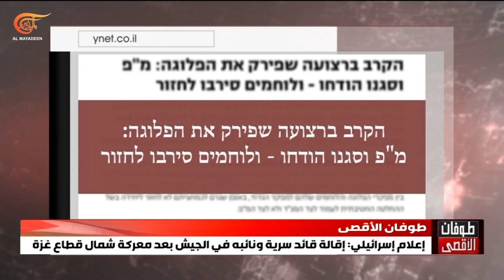إعلام إسرائيلي: إقالة ضابطيْن بسبب انسحابهما في إحدى معارك شمال قطاع غزة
أكد موقع واينت الإسرائيلي أنه تمّت إقالة قائد سرية ونائبه في جيش الاحتلال في أعقاب إحدى معارك شمال قطاع غزة.
ولفت الموقع إلى أن إقالة الضابطين جاءت عقب انسحاب قوتهما في ذروة المعركة بعد عدم تلقيها دعماً نارياً في مواجهة عشرات المقاتلين لحماس.
وأكد الموقع نشوب أزمة حادة بين قادة السرية وجنودهم وبين قائد الكتيبة ما تسبب في عدم عودة نصفهم تقريباً إلى القتال.